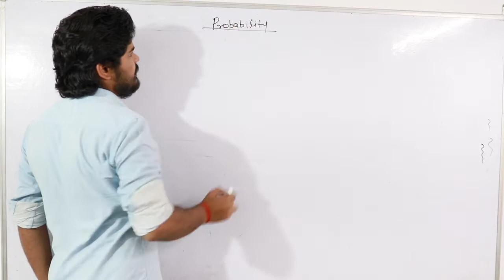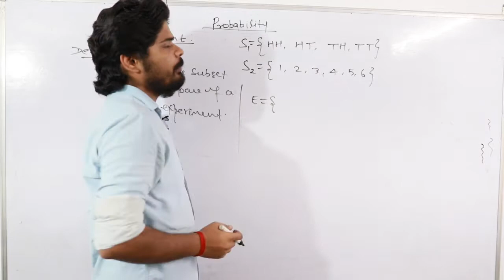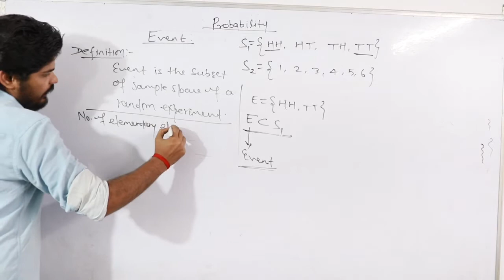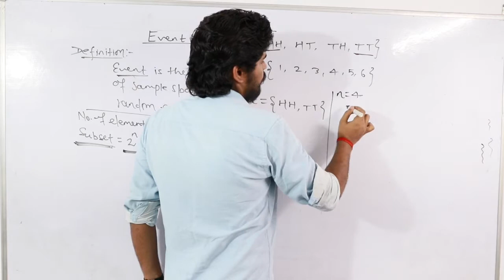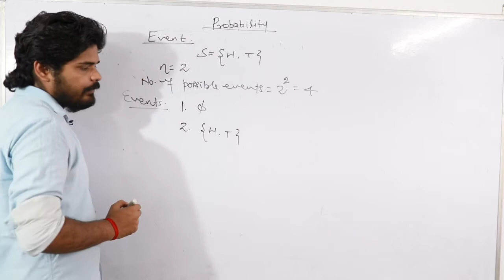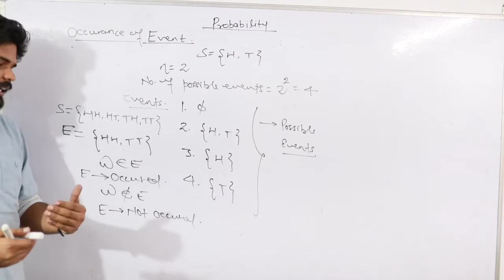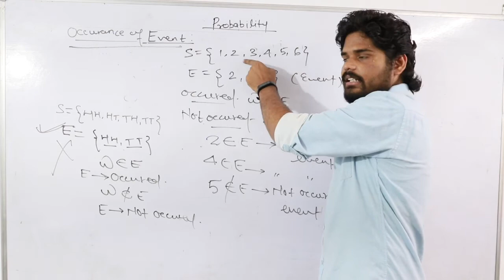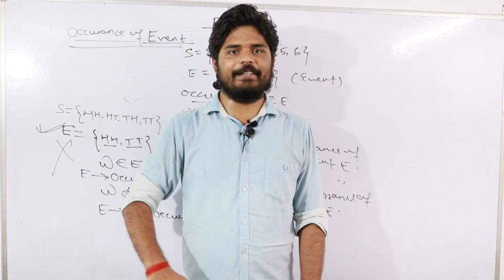What is Event in Probability || Examples of Event in Probability || Class 11th Maths NCERT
Hello Students...!!
In this Video I discussed Event in Probability.
In this video things are discussed in following sequence :-
1. What is Event in Probability?
2. Possible number of events of a Sample Space in Probability.
3. Examples of Event in Probability.
4. Occurrence of Event in Probability.
5. Examples of occurrence of event in Probability.

Targeted Students :-
1. CBSE Class 9th Probability.
2. CBSE Class 10th Probability.
3. CBSE Class 11th Probability.
4. CBSE Class 12th Probability.
5. Graduation level Probability.

If you have any kind of doubt then you are welcomed to ask in the comment section below the video.

Thanks.